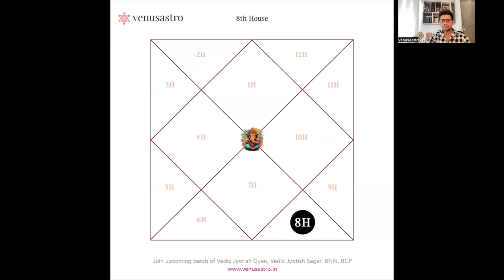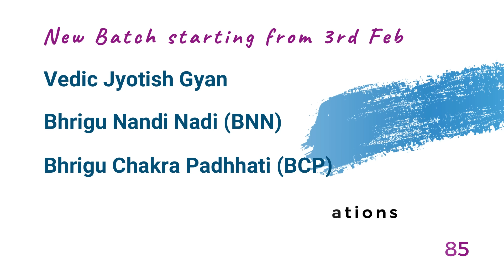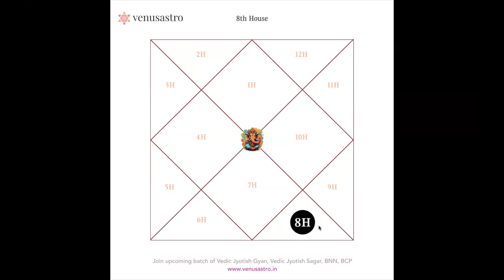8H in Astrology: House of Sudden Gains & Transformation | vrastro | Raajeev Kumar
House of Mysteries and Transformation -The Enigma Unveiled: Exploring the 8th House in Astrology

🌌 Journey into the shadows with our latest astrological exploration as we unravel the mysteries of the 8th House. Often mysterious and misunderstood, the 8th House is a powerhouse of transformation, suddenness, and hidden treasures. Join us on this cosmic quest to understand the multifaceted influences of the 8th House - the house of gain, unexpected turns, shared resources, and profound transformations.
🔮 Key Highlights:
* 🌟 House of Gain: Discover how the 8th House can lead to unexpected windfalls and take you to the next level in your life's journey.
* 🌠 Suddenness and Transformations: Explore the realm of sudden events, transformations, and the deep mysteries that the 8th Households.
* 🌈 Other's Money: Understand the dynamics of shared resources, partnerships, and financial dealings with others.
* 💔 Longevity and Death: Delve into the symbolic representation of longevity, death, and rebirth in the 8th House.
* 🕵️‍♂️ Research and In-depth Exploration: Uncover the connection between the 8th House and research, making it the domain of scientists and in-depth investigators.
* 👫 In-Laws and Relationships: Navigate the influence of the 8th House on relationships with in-laws and the intricacies it brings to personal connections.
* 💸 Loans and Debts: Understand the financial aspects, loans, and debts associated with the 8th House.
💡 What You'll Explore:
* Profound transformations and life-altering events.
* The mysterious power of shared resources and other people's money.
* The connection between the 8th House and scientific pursuits.
* The impact of the 8th House on relationships, both personal and financial.
🤔 Join the Cosmic Conversation:
Share your thoughts and experiences with the 8th House in the comments! How have you witnessed the transformative energies of this mysterious astrological domain in your life?

Enrolment going on for:

Vedic Jyotish Sagar (Includes Gyan topics +): Jyotish Sagar is an advanced course designed for individuals who have acquired a foundation in Jyotish and have practised on a minimum of 150 charts. This course explores advanced topics, including Arudha, Char karakas, Jaimini raj Yogas, Chara Dasha, Ashakt Varga, Brigu Bindu, nakshatras, important vargas like D2, D3, D9, D10 and remedies, among other subjects. Mastery of these topics enables learners to make insightful predictions for the past, present, and future, equipping them to provide effective remedies for clients.